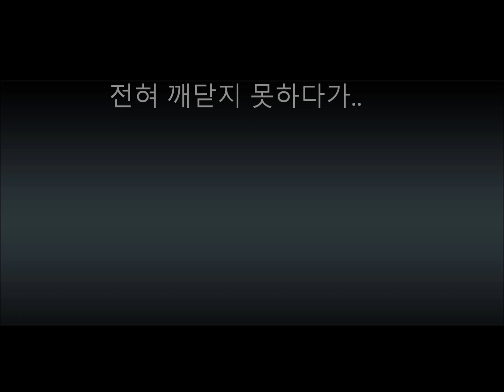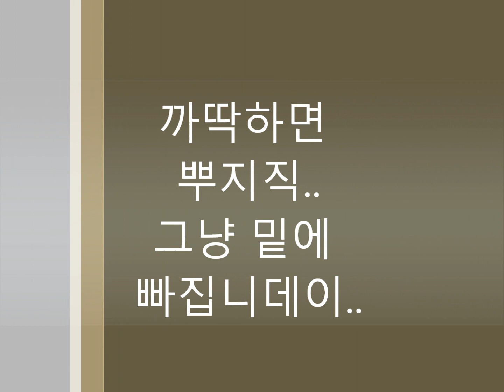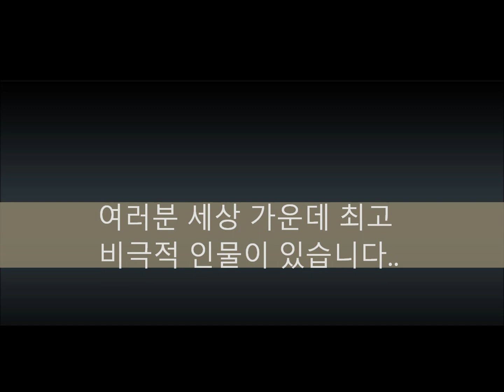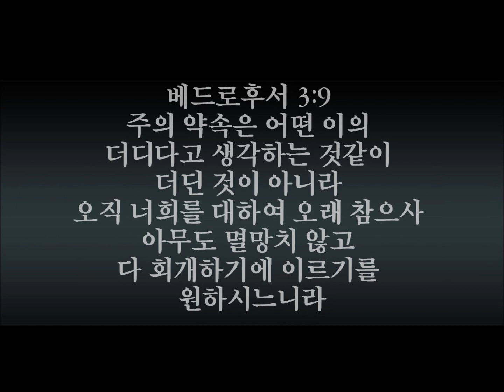지옥의 가장 가장자리 (3분 53초) / 부산세움교회 정기영 목사 설교 中